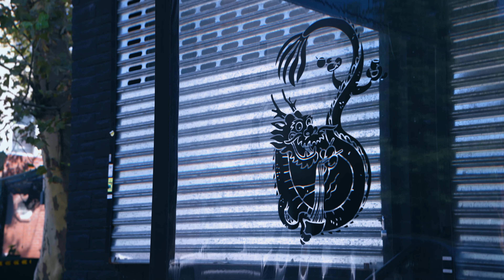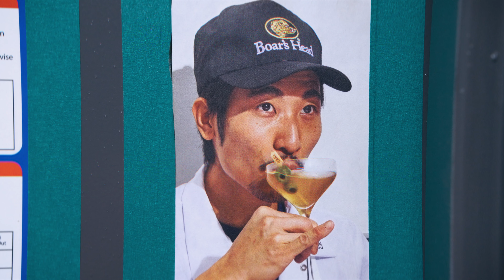Cantonese Pizza? | Kitchen Collab Vol. 1: Bonnie’s Brooklyn